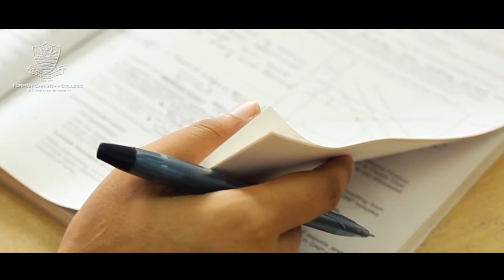FCCU Radio Jingle - Admissions 2018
Keep your vision clear, determination strong and actions in the right directions- that is how you reach for the sky!

That's FCCU's goal for you - catch it in the Admissions's Jingle 2018.

Sing It Loud, Sing It Proud!

Come and be a part of the Institution that believes in you!